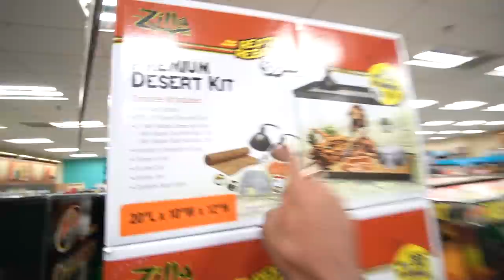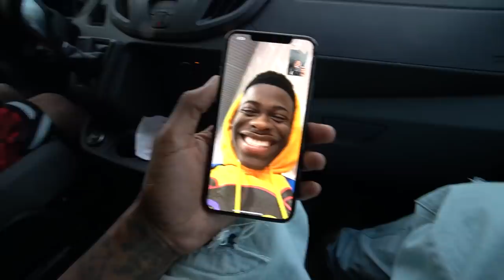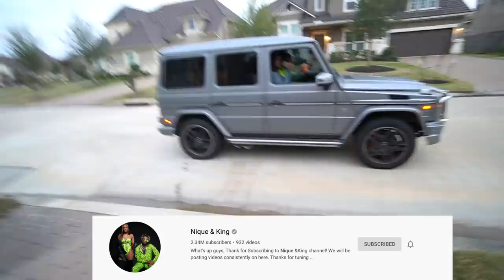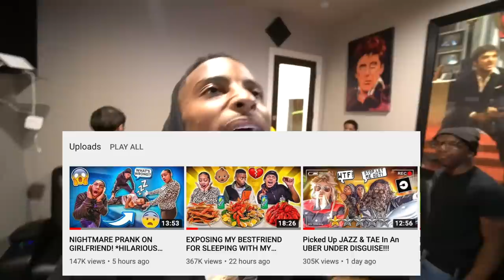WINGS & TRAVIS CAME BACK & WERE ADDING NEW KIDS!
Wings & Travis Came Back & Were Accepting New kids To Be Apart of The Team & i went bought jay a new pet.